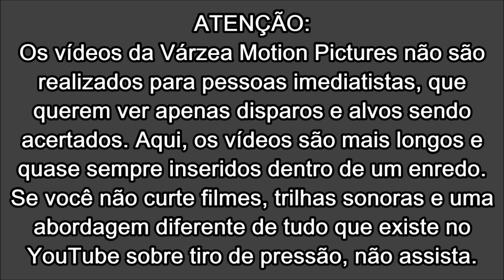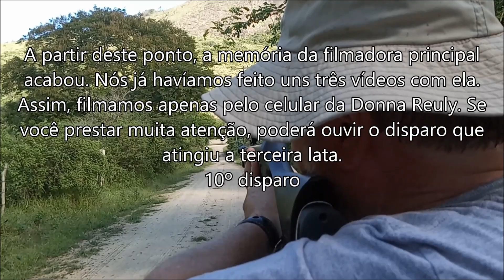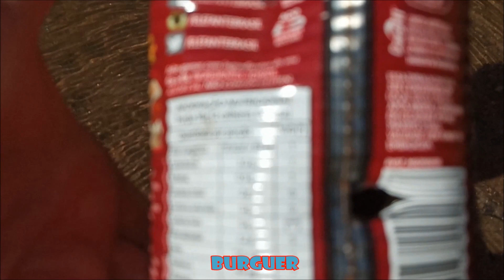NITRO X 1000 vs IRMÃOS METRALHA A 113 METROS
Este vídeo teve uma parte filmada com apenas a câmera mostrando o atirador. A câmera principal, que estava focada em zoom no alvo, teve seu cartão de memória cheio e paralisou as gravações. Disparos feitos com mira aberta, em pé e sem apoio, na distância de 113 metros. Chumbos utilizados: Rifle Premium Round, de 1,21 grama.